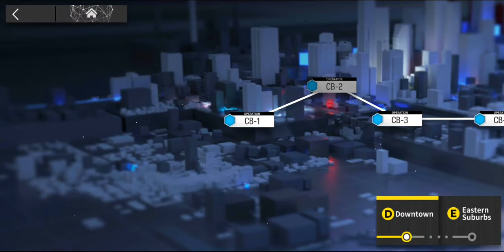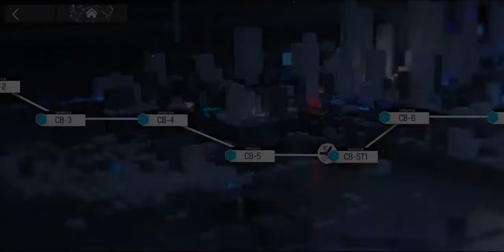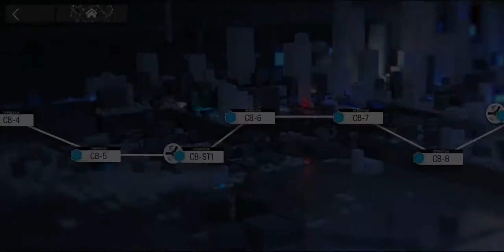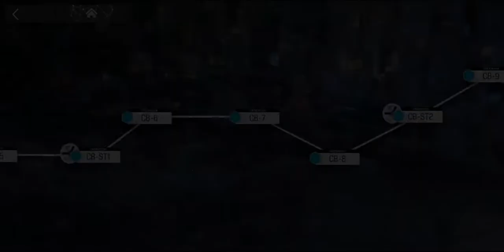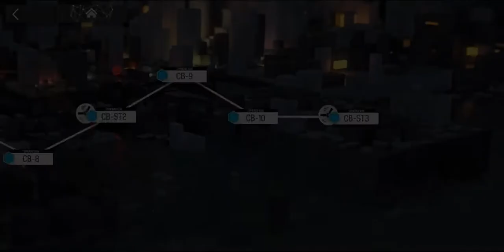Noob guy does CoB stages in Arknights